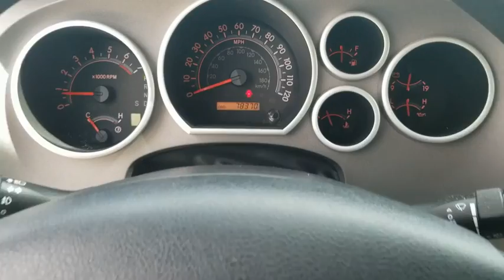2013 Toyota Tundra 4WD Truck Jacksonville, Arlington, Orange Park, Nocatee, Palencia, FL DX279974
Super White Used 2013 Toyota Tundra 4WD Truck available in Jacksonville, Florida at Coggin Toyota (Ave). Servicing the Arlington, Orange Park, Nocatee, Palencia, FL area.
2013 Toyota Tundra 4WD Truck Grade - Stock#: DX279974 - VIN#: 5TFDW5F17DX279974

SR5 PACKAGE, TRD OFF-ROAD GRAPHICS, MULTI-ZONE AIR CONDITIONING, KEYLESS ENTRY, AND TIRE PRESSURE MONITORS. VALUE PRICED BELOW THE MARKET! This 2013 Toyota Tundra 4WD Truck Grade has a sharp Super White exterior and a super clean Graphite interior! Our vehicles are value priced and move quickly. Be sure to call us to confirm availability and to schedule a hassle free test drive!